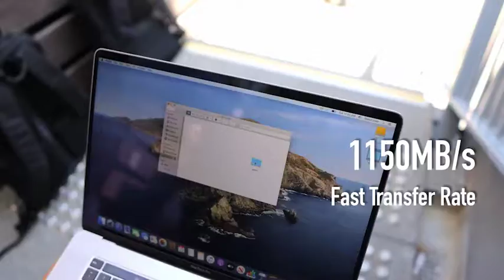Now on Kickstarter: iCrusers SSD - Redefine Speed. Storage. Design.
iCrusers SSD - Redefine Speed. Storage. Design.
Redefine your modern lifestyle with the highly portable, high-speed iCrusers. Allowing transfer speed up to 1150MB/s,it weighs only 35g